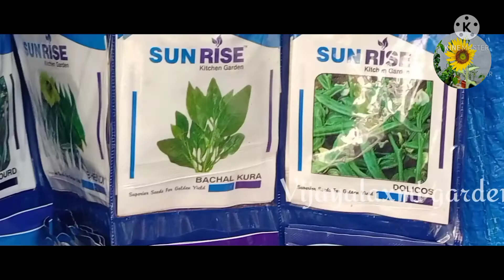Nursery Visit/నర్సరీ అప్డేట్